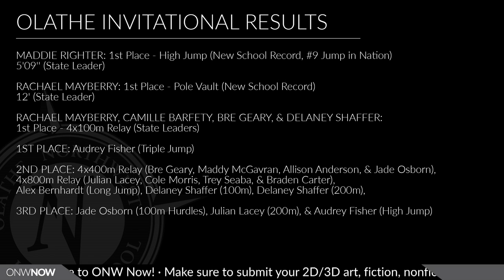GameDay Northwest for April 12, 2017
GameDay Northwest for April 12, 2017 —  Baseball, Softball, Soccer, Soccer Preview, Track, and Swimming.